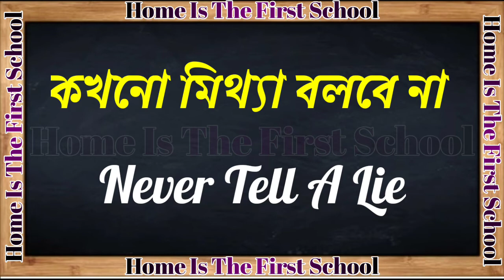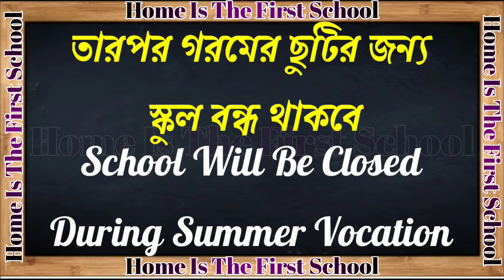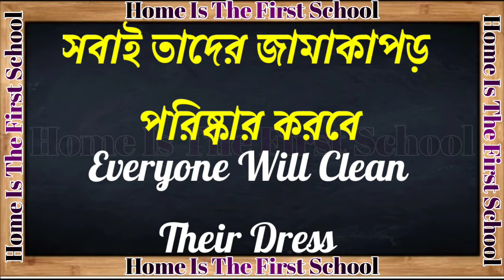English speaking practice for students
English speaking practice for students | English speaking practice

25 Trending English words used by Celebrities |Trending Daily use English Words 2021 |Spoken English

1000 Verbs with 2nd and 3rd Forms | 1000Verbs in English | Daily Use Verbs | 2021 | All verbs

জিরো থেকে হিরো হয়ে জন মাত্র ৩ মিনিটে । এখন আপনিও ইংরেজি তে কথা বলুন সবার সঙ্গে ।
A new video for students who know English but can't speak. In this video I told some sentence which is use in school, college, tuition etc